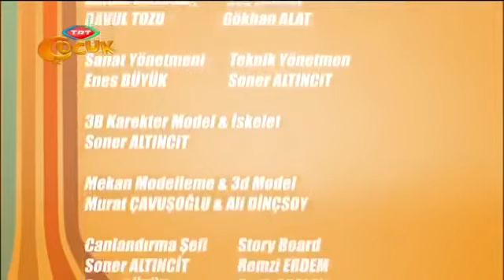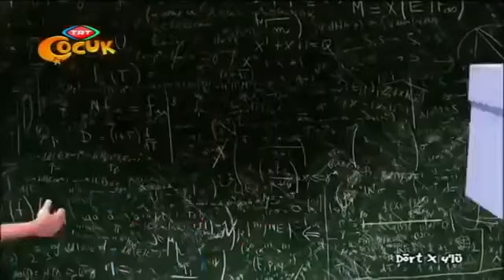DÖRTX4'LÜ 12 AĞUSTOS TRT ÇOCUK ÇİZGİ FİLM İZLE | Çocuklar için Çizgi Filmler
DÖRTX4'LÜ 16 AĞUSTOS TRT ÇOCUK ÇİZGİ FİLM İZLE DÖRTX4'LÜ 16 AĞUSTOS TRT ÇOCUK ÇİZGİ FİLM İZLE DÖRTX4'LÜ 16 AĞUSTOS TRT ÇOCUK.

DÖRTX4'LÜ 12 AĞUSTOS TRT ÇOCUK ÇİZGİ FİLM İZLE DÖRTX4'LÜ 12 AĞUSTOS TRT ÇOCUK ÇİZGİ FİLM İZLE DÖRTX4'LÜ 12 AĞUSTOS TRT ÇOCUK.

DÖRTX4'LÜ 10 AĞUSTOS TRT ÇOCUK ÇİZGİ FİLM İZLE DÖRTX4'LÜ 10 AĞUSTOS TRT ÇOCUK ÇİZGİ FİLM İZLE DÖRTX4'LÜ 10 AĞUSTOS TRT ÇOCUK.

Aşağıdaki videoları ayrıca izliyebilirsiniz.

X 4'lü TRT Çocuk Çizgi Film.